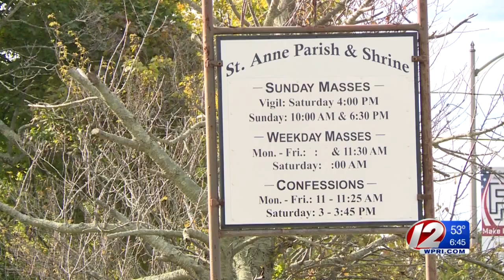Fall River Church